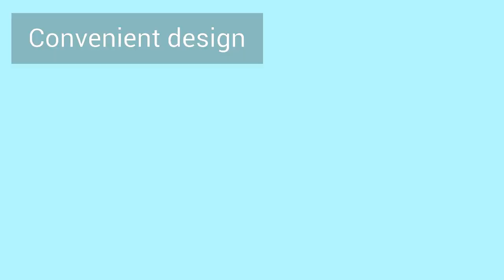Moblie phone Screen Enlarger With Foldable Cover by Magpro - ET28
Mobile phone screen enlarger magnifier adopts French Fresnel HD optical technology, which has 3 times magnification effect, wide field of vision and clear and vivid picture.

Magpro smart cellphone screen 3D movie video amplifier protects your eyes from being ruined by small screens. Let you watch the film more comfortable, it is your best eye-catching artifact! Magpro's foldable mobile phone screen magnifying glass is light in weight, small in size, easy to carry, and comes with a foldable leather case for indoor, picnic, travel, leisure and other occasions.  Frameless lens designed screen magnifying glass makes your vision boundless.

Magpro is your reliable magnifying glass brand.
to check our magnify glasses.